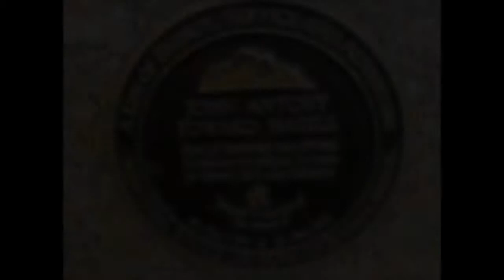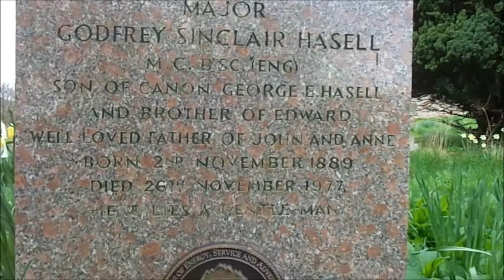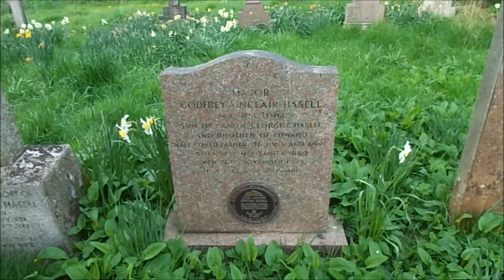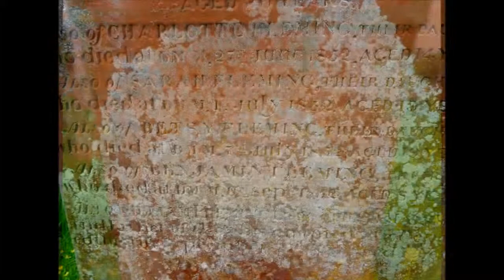A Walk To Dacre Church, 'St Andrews', Part IV, by Sheila, 2014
I first came across the Hasell graves and memorials back in 2006---I literally stumbled across them as I entered the churchyard greeted by many sheep.The latter were all over the  cemetery munching the grass and  very curious to meet me.It was a beautiful site finding the graves--Hasell graves---all my family tree research was verified, recorded  and engraved in stone.

8 yars on I return eager to walk from Waterfoot to Dacre and then onto Dalemain.Walking the old track, walking in the footsteps of distant cousins, cousins who share common ancestors with me from Bottisham in Cambridgeshire. So I arrive and in the next videos I make my way past the pele Castle and continue on the old track to,Dalemain on the return walk I enter the church and create a thorough recording of all the memorials within the church